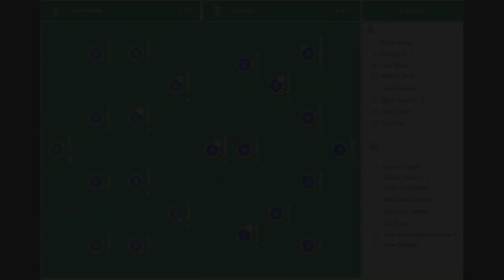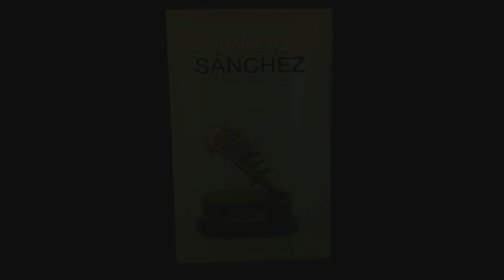Visita al Estadio Santiago Bernabéu, España 2018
Real Madrid Vs Leganés
Visita al estadio Santia Bernabéu en el corazón de Madrid España 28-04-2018